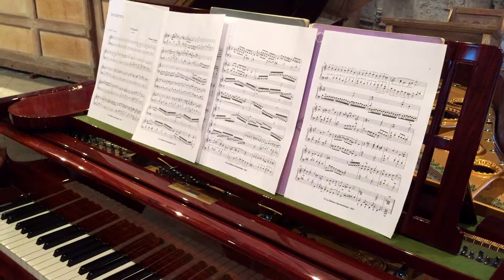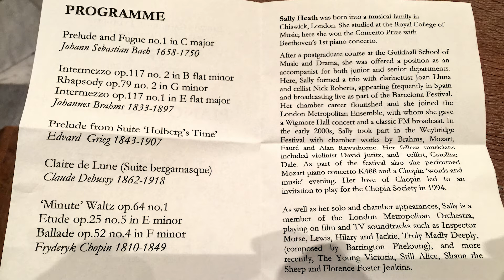ST David's Cathedral Concert 2017